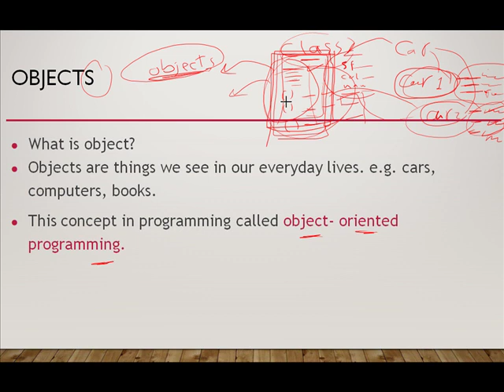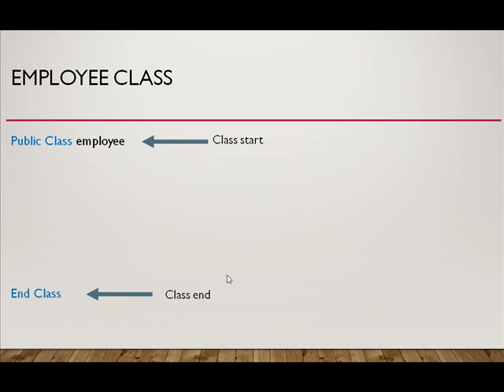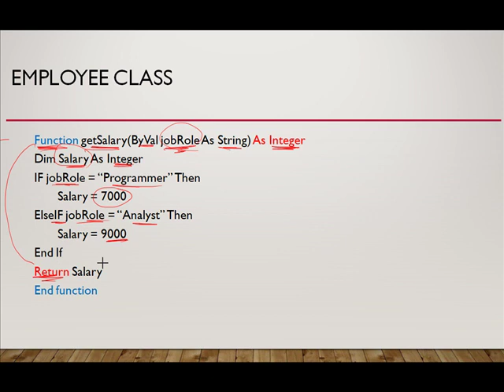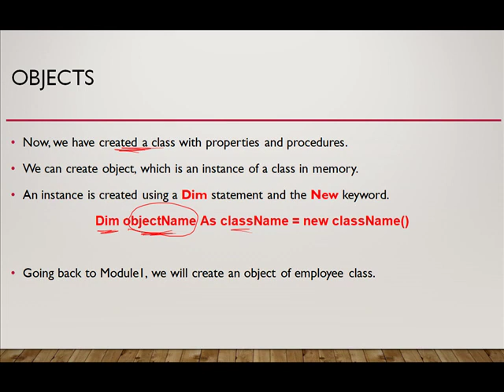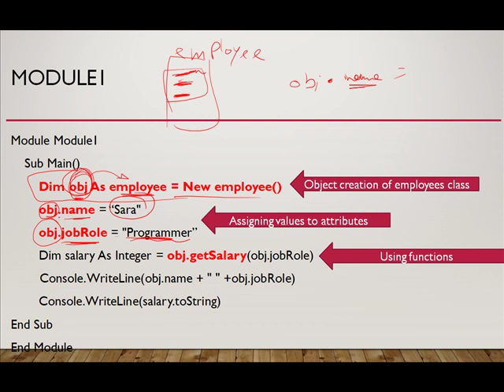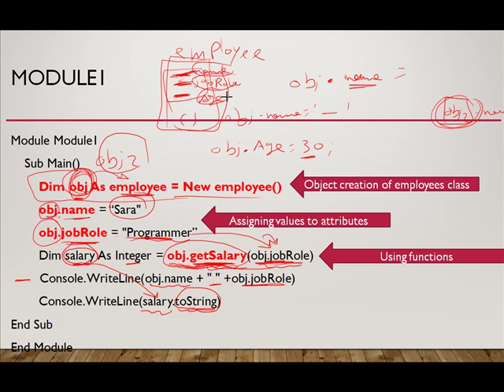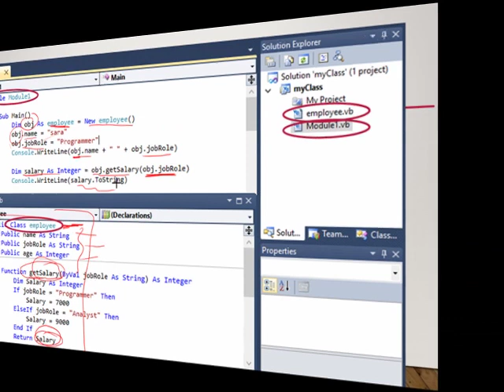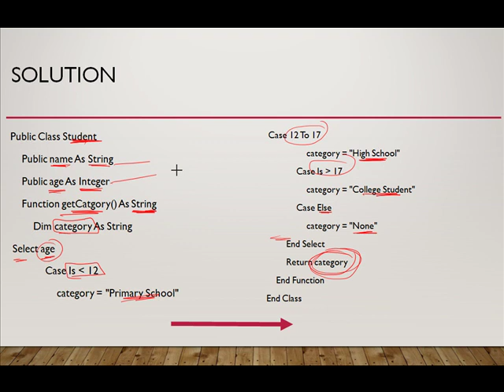VB 9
by Eng. Mohamed Abdelrahman -- 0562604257